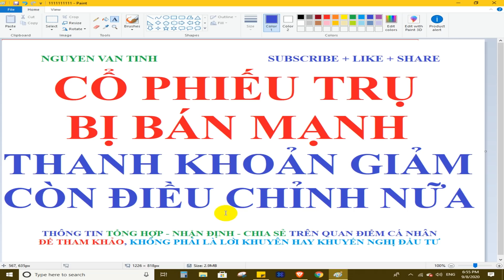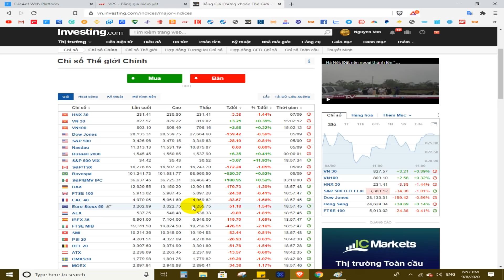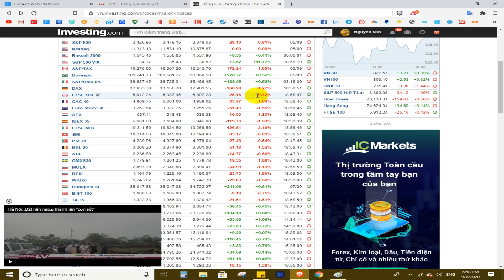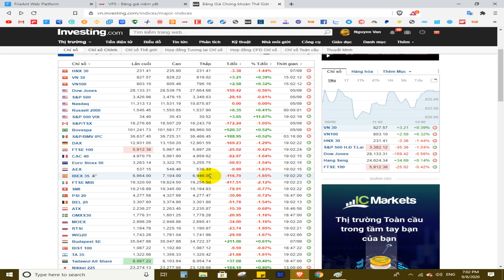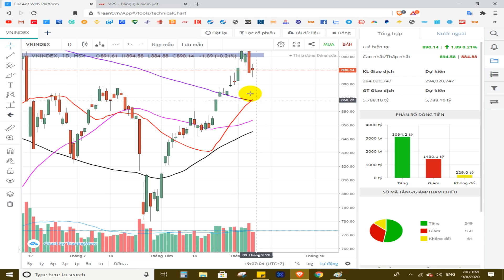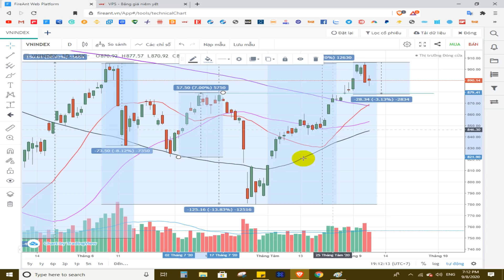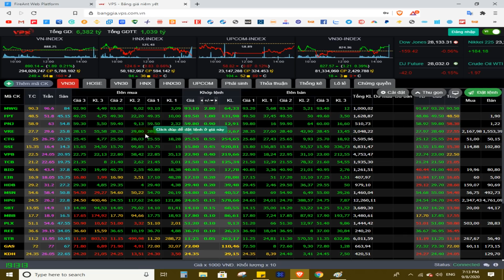CỔ PHIẾU trụ bị bán mạnh, thanh khoản giảm, còn điều chỉnh nữa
Mã ID NGƯỜI GIỚI THIỆU: 8740 (TK ở TPHCM) và ID 8233 (TK ở Hà Nội) - (Mở tài khoản xong nhắn qua zalo, telegram cho ad để thêm vào nhóm hỗ trợ).
Mở Tài khoản Giao dịch hàng hóa cafe, Dầu thô, cao su, Bạc, đồng...theo (Nhập ID 00352 để được vào nhóm hỗ trợ tín hiệu và tin tức chi tiết trong quá trình đầu tư.

Bạn là nhà đầu tư mới vào thị trường, bạn không biết cách mở tài khoản giao dịch chứng khoán online, bạn chưa biết cách đặt lệnh mua bán cổ phiếu, bạn muốn tìm hiểu về chứng khoán, muốn biết phân tích cơ bản cổ phiếu, muốn học cách đọc báo cáo tài chính, muốn tìm hiểu về doanh nghiệp, thị trường chứng khoán, muốn biết phân tích kỹ thuật để chọn điểm mua bán cổ phiếu, muốn đầu tư chứng khoán một cách hiệu quả...hoặc bạn muốn tham gia đầu tư vào thị trường Chứng khoán phái sinh hoặc hàng hóa phái sinh tại Việt Nam, nơi có thể giao dịch 2 chiều, bán khống, tỉ lệ đòn bẩy cao, tối đa chi phí lãi vay margin, giao dịch các mặt hàng như Dầu thô, Cà phê, Cao su, Đậu tương, Ngô, Lúa mì, Bạc, Đồng, Quặng sắt, bạch kim...Tất cả được chia sẻ một cách rõ ràng, chi tiết thông qua các video trực quan, dễ hiểu đều có trong kênh của mình.